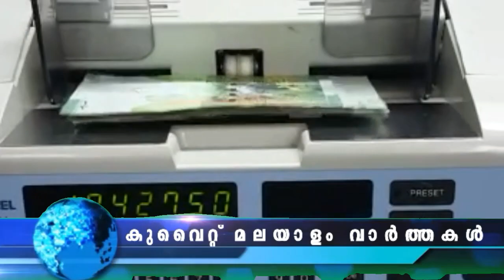കുവൈറ്റ് മലയാളം വാർത്തകൾ|26-May-2022 | Kuwait News Malayalam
kuwait dust Storm
കുവൈത്ത് മലയാളം വാർത്തകൾ 26-May-2022
Kuwait News
Kuwait Varthakal
JBG KUWAIT
Kuwait Malayalam Youtubers